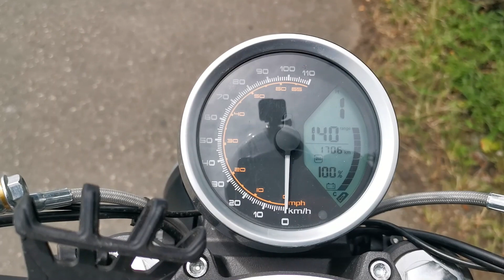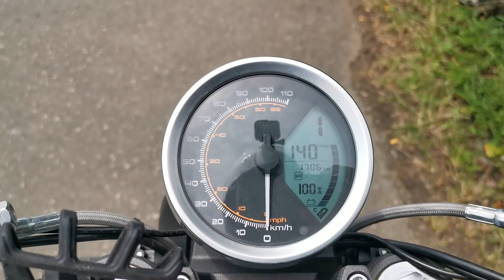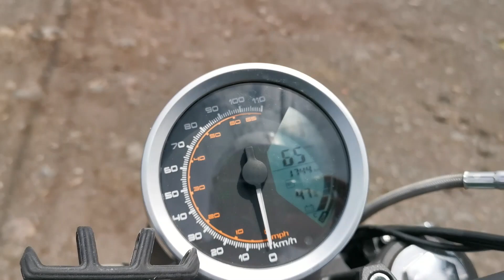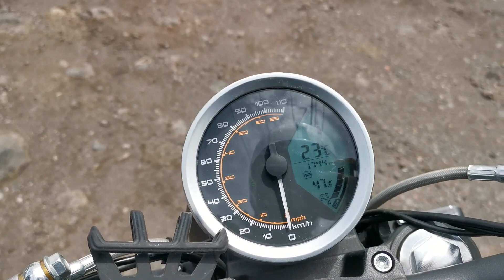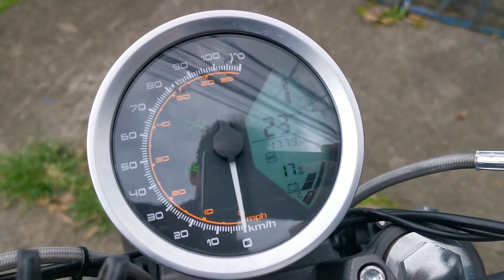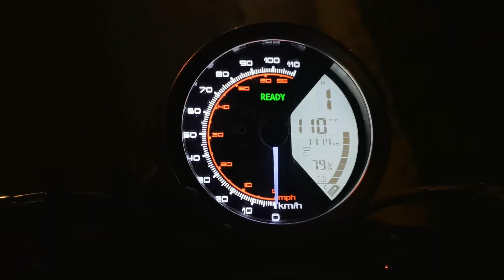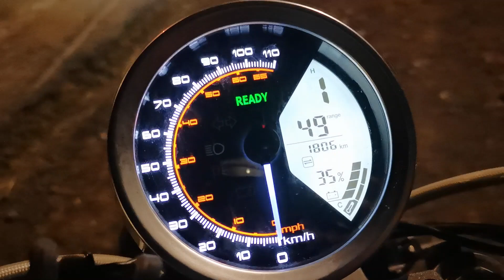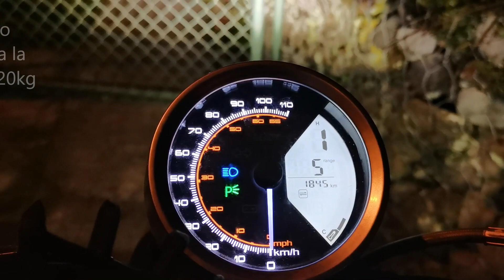Viaje de 139 km con la Super Soco TC Max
Otro viaje más de aventuras y prueba de autonomía con mi moto eléctrica!